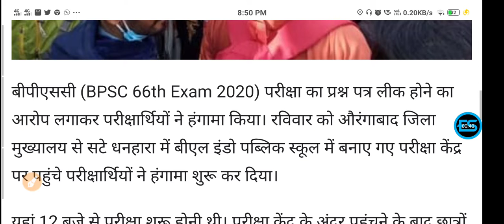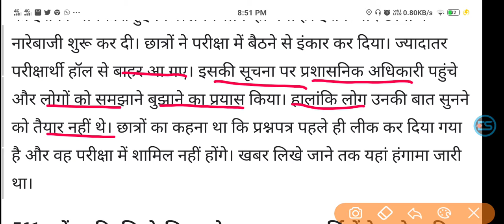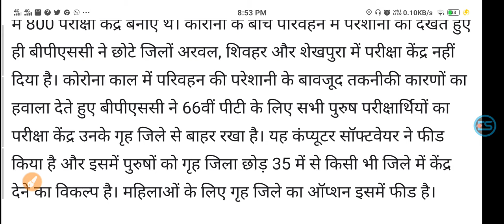BPSC 66th Exam 2020 प्रश्नपत्र लीक होने का आरोप लगाकर परीक्षार्थियों ने सेंटर पर किया हंगामा